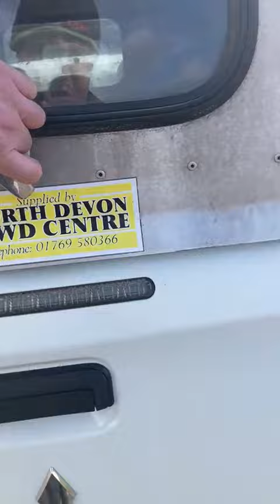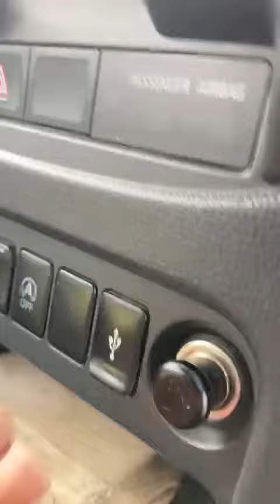Lot 466 - 2021 MITSUBISHI L200 4WD PICK-UP